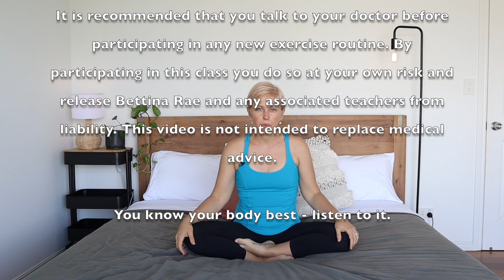Fertility yoga for bedtime (suitable for all stages of the cycle)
This fertility yoga class is designed to help you release the stress of the day and prepare yourself for a good night's sleep.

Online Yoga Circle Membership Frequently Asked Questions...

Yoga equipment I use:
Jade yoga mat
Favourite tights

What I use to film:
Canon M50
Softbox lights
Lapel microphone
On camera microphone